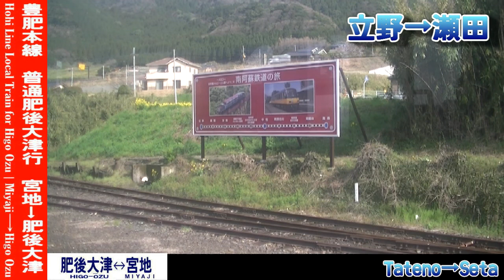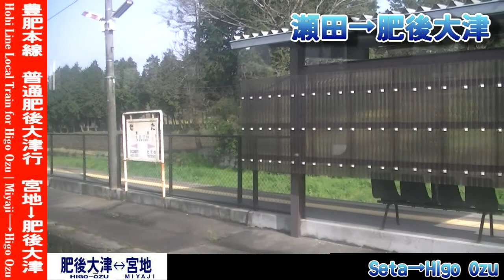【HD車窓】豊肥本線普通肥後大津行 3/3 立野～肥後大津 Hohi Line Local for Higo-Ozu③Tateno～Higo-Ozu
JR九州、豊肥本線を走行する普通列車肥後大津行の車窓動画を、宮地～肥後大津の全区間で撮影しました。この動画は、その3つ目で立野～肥後大津間の車窓です。この列車には、キハ47形気動車が充当されています。
雄大な阿蘇のカルデラの景色を眺めながら、カルデラの中から阿蘇山の麓へと下ってゆく列車からの風景をお楽しみください。
なお、途中駅の発着時刻等は、瀬田到着がこの動画の6:30頃、瀬田発車がこの動画の8:00頃となっております。

I took a video of scenery from a train window. This is the local train bound for Higo Otsu, Hohi line, JR Kyushu, Kyushu Railway, from Miyaji to Higo Otsu. This train is form Kiha-47. This video is landscape from Tateno to Higo Ozu.

撮影列車:JR九州 豊肥本線 普通肥後大津行 428D
撮影区間:立野～肥後大津(シリーズ全体では、宮地～肥後大津)
撮影位置:2号車前よりから進行方向右側
撮影日:2013年3月19日